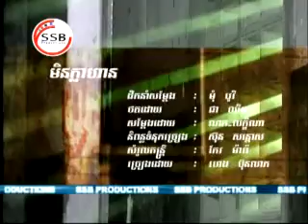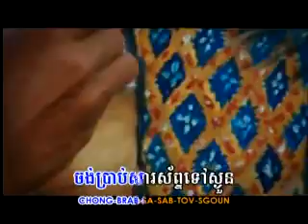min krar harn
ssb vol.12